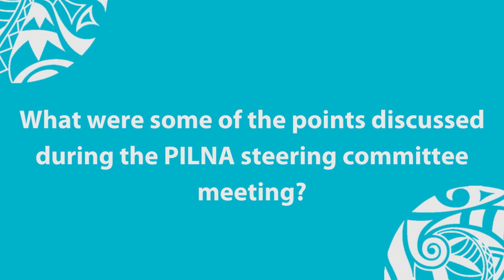PILNA Steering Committee: Vanuatu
PacificEducation | Meet John Kaltau, Vanuatu's Director of Tertiary Education and the Chair of the 10th Meeting of the Pacific Islands Literacy and Numeracy Assessment (PILNA) Steering Committee, shedding light on the key outcomes of the meeting.

One of the main outcomes of the annual convening was the endorsement of the newly established Pacific Assessment for Lower Secondary (PALS).